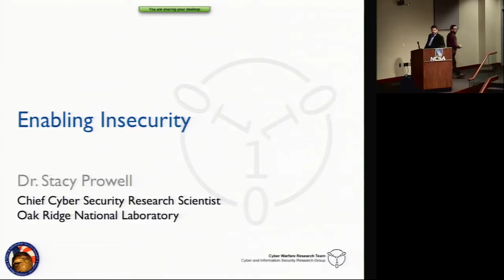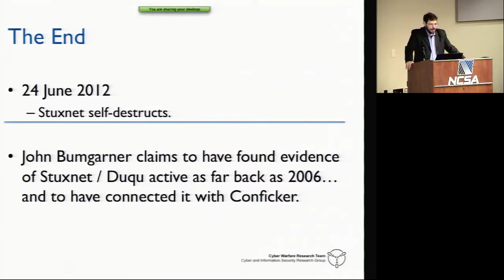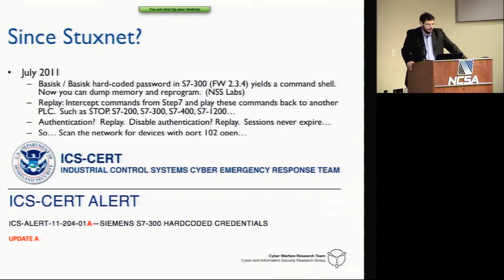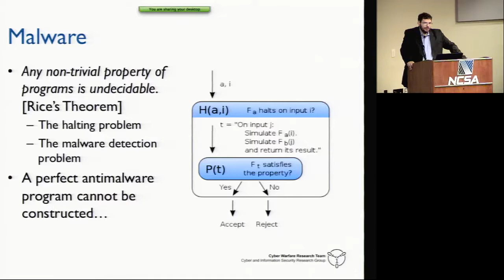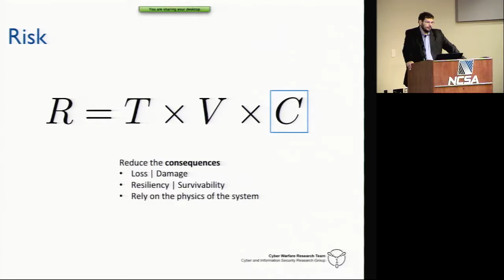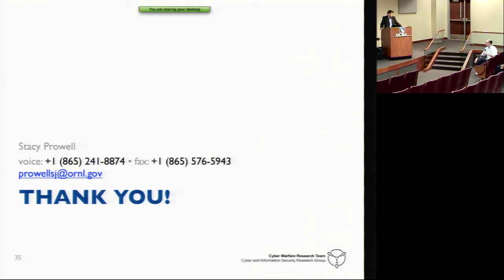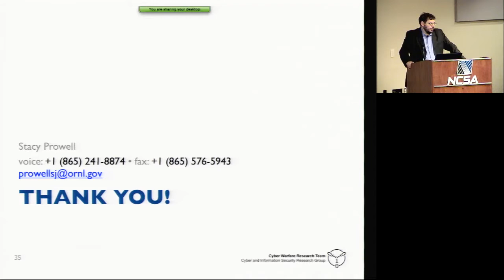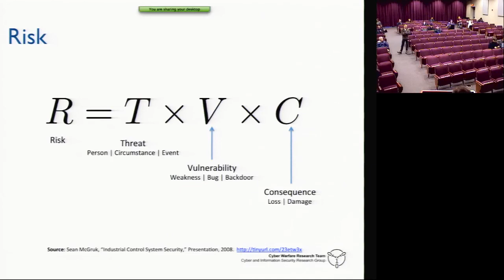Enabling Insecurity: Bringing the tools and techniques from IT to control systems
TCIPG Seminar Series on Technologies for a Resilient Power Grid. Presented on December 6, 2013 by Stacy Prowell, Chief Cyber Security Research Scientist, Cyber Warfare Research Team, Oak Ridge National Laboratory.